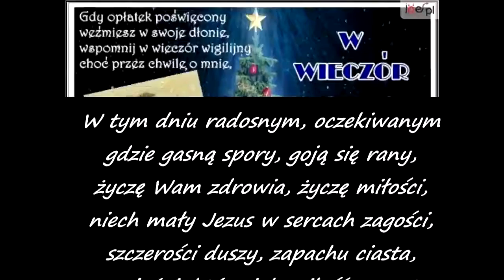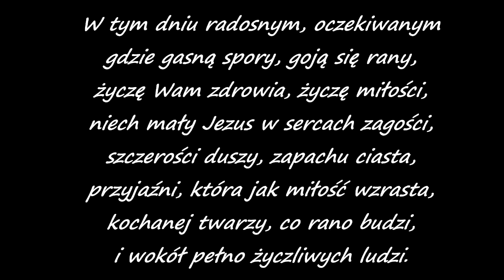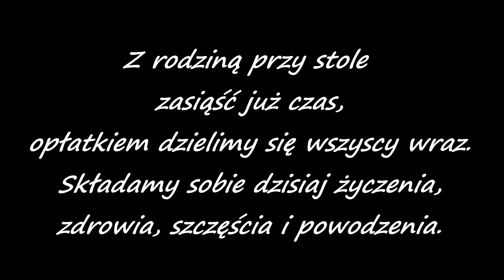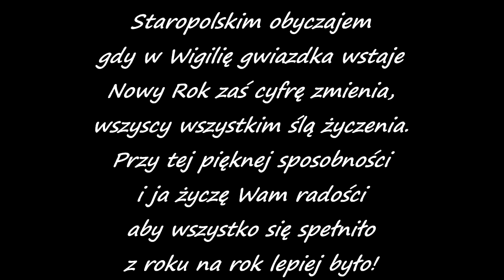podziel się opłatkiem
Niech magiczna noc Wigilijnego Wieczoru
Przyniesie Wam i Waszym Najbliższym
spokój i radość.
Niech każda chwila Świąt Bożego Narodzenia
Żyje własnym pięknem,
A Nowy Rok obdaruje Was i wasze rodziny,
pomyślnością i szczęściem.
Najpiękniejszych Świąt Bożego Narodzenia
Niech spełniają się wszystkie
Wasze marzenia.

Tego życzy Wam Gosia Ignasiak z rodziną